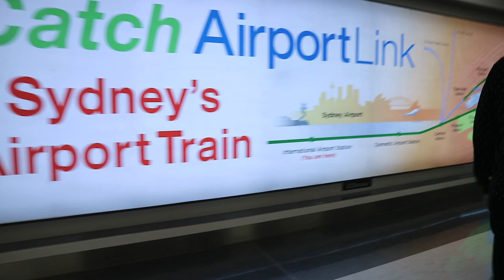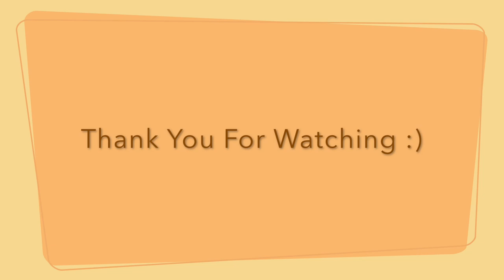NEL TRAVEL VLOG #13 - AUSTRALIA part 3, Akhirnya ngeliat OPERA HOUSE di SYDNEY, main di BONDI BEACH!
Hi !
Hope you guys had fun watching it :D